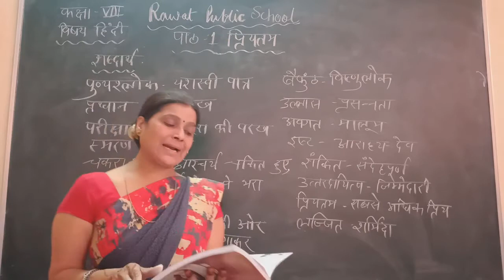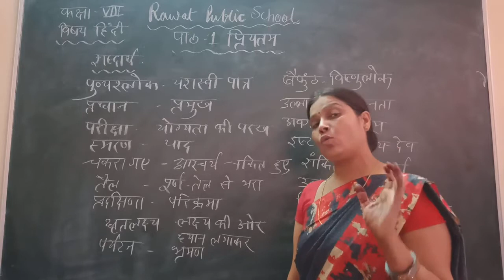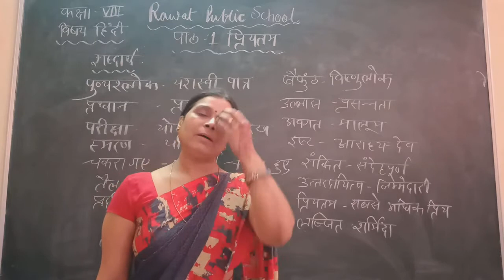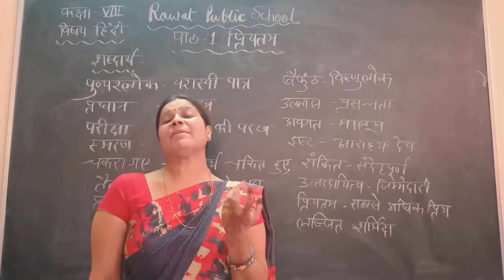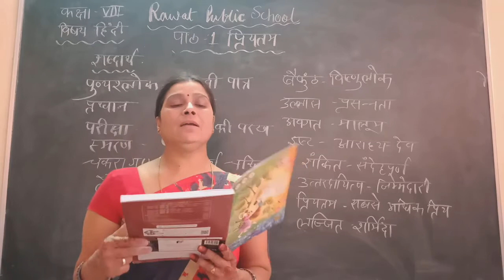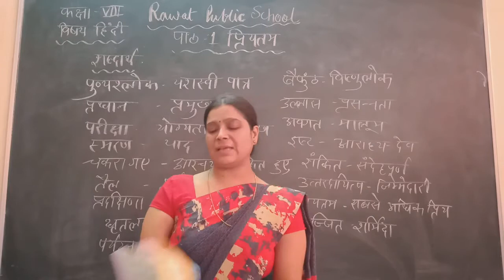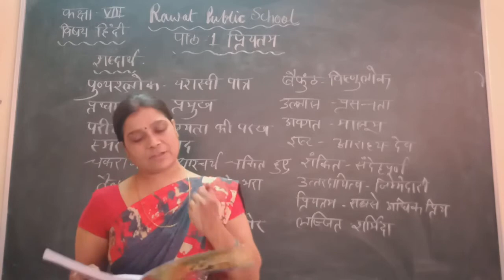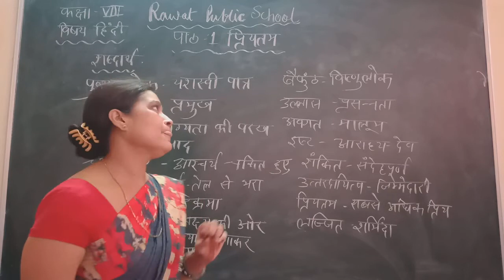Class-8th ch-1 प्रियतम